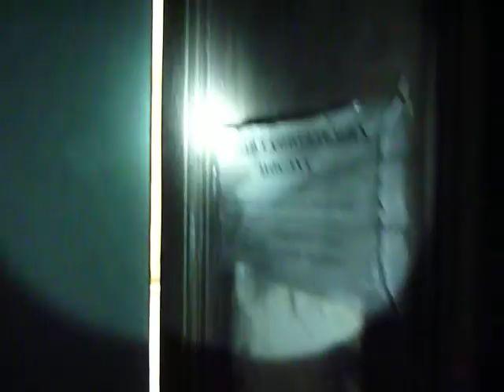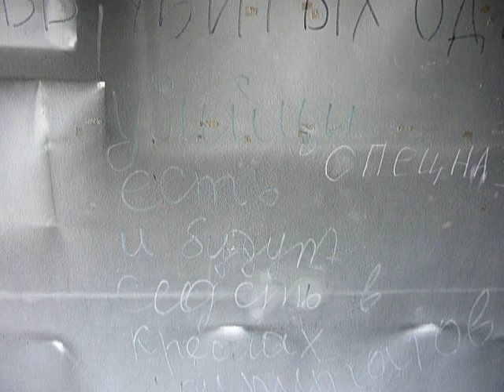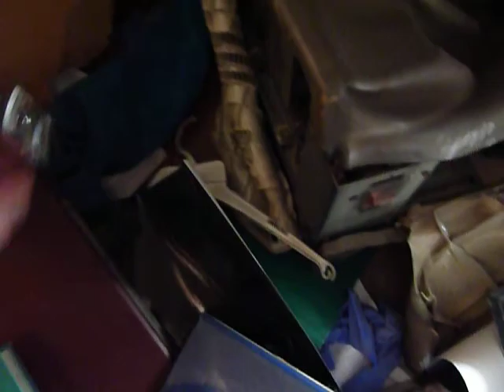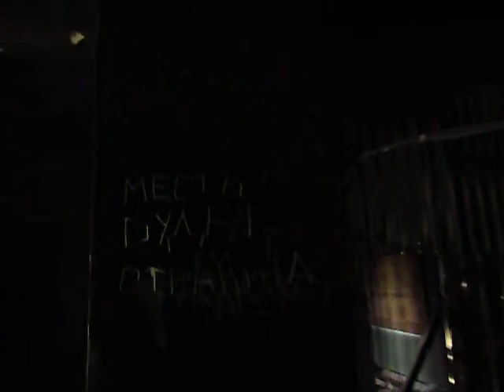Одесская хатынь,5й этаж покабинетно_2/Odessa genocide: 4th fl_part2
12-May-2014
Blood  is (mostly) cleaned & bodies are removed by now. While some Right Sector thugs were slaughtering people, others  were breaking doors & robbing offices.
In one  of the rooms blood splashes can be seen on the wall & on the broken glass between window frames. In a  connecting tiny room, floor is  all covered with blood  stains. In these rooms people were shot & slaughtered by Right Sector & Euromaidan thugs..
Written on the wall: "Here is blood of murdered people of Odessa"

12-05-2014 Геноцид русских в Одессе: более  280 человек были убиты  в Доме Профсоюзов 2 мая.
В одном из офисов  на стенах  (и на осколках между оконными рамами) видны брызги  крови, а  в смежной маленькой  комнатке на полу, под кипами бумаг - весь пол в лужах крови...